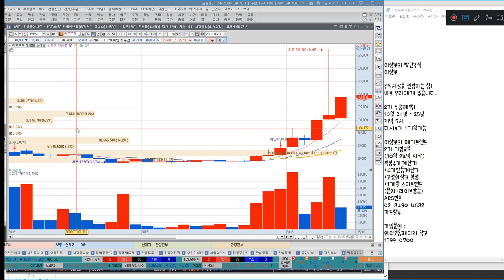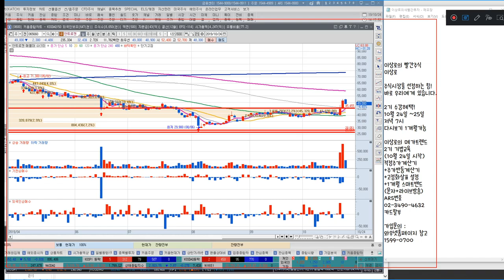안트로젠 기술특례기업 상장부터 현재까지, 주식세력은 이미 털고 나갔다? 주식바닥가격 확인, 이상로의 차트분석 & 주식공부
1. 안트로젠 기술특례 상장부터 현재까지
2. 주식세력은 이미 털고 나갔다?